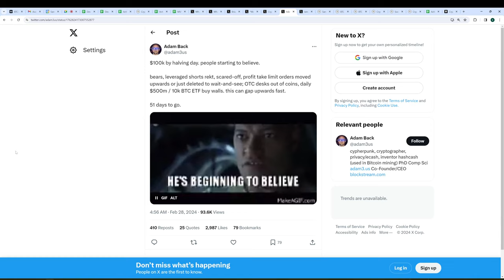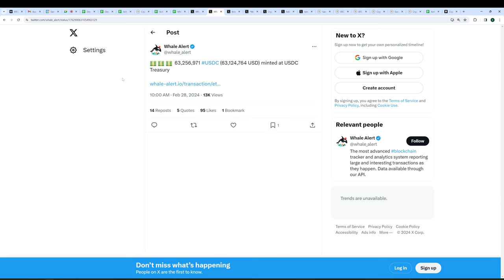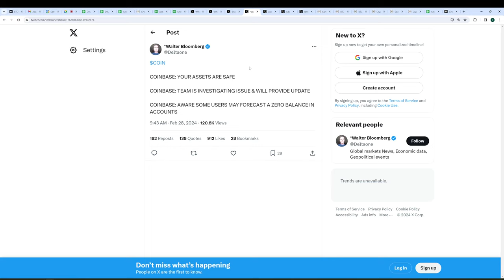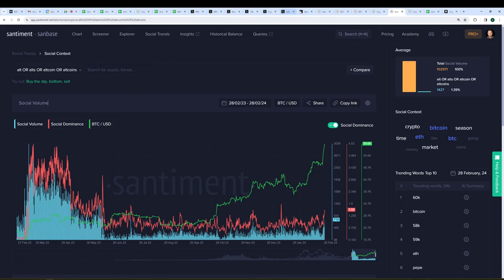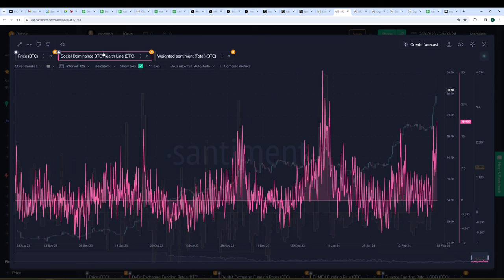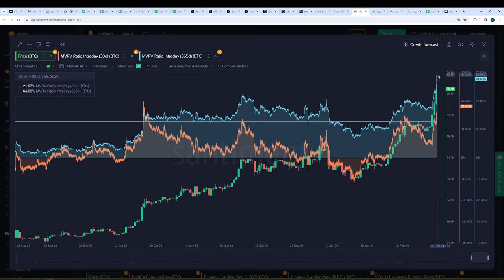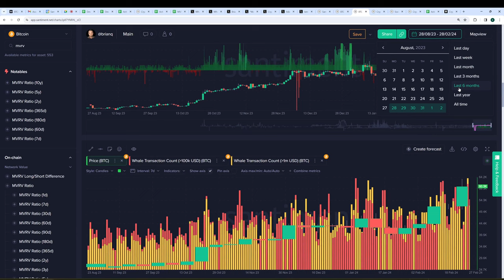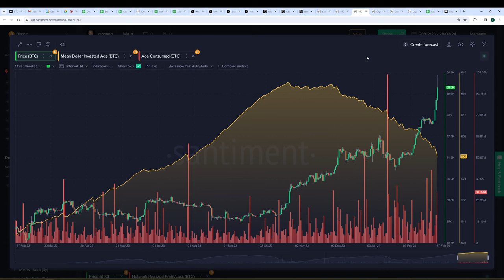The HISTORIC Crypto Pump Continues! Are All Time High Bitcoin Prices Just DAYS Away?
We're joined by @CryptoNewsAlerts to discuss the major crypto market pump that has caught many off guard. We discuss the whale and shark behavior, and whether it's the right time to FOMO in more, or potentially take some profits. We also look at the BTC ETF volumes, which seemingly continue to rise!

00:00 BTC pump is leading to price discovery
02:24 Significant increase in ETF inflows and outflows
07:14 Market sentiment and potential impact on BTC price
09:34 Significant surge in BTC interest and excitement
14:21 Huge Spike in Altcoin Discussions
16:56 Smart money accumulating large amounts of BTC
22:54 BTC demand to double due to supply cut in half
26:55 High prices signaling potential risks for investors
29:00 Funding rate data affect the crypto markets
33:01 On-chain transactions showing a high 6:1 ratio of profit vs loss
35:12 Bull cycle likely to continue with bullish indicators
39:08 Expecting a break in the typical market cycle due to the Zero Sum game Factor
41:05 BTC price predictions are getting higher